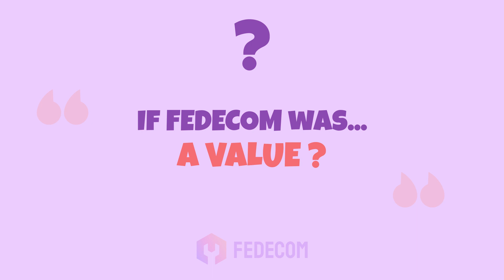[Fraunhofer-Institute – Md Nasimul Islam Maruf] FEDECOM as a Word, an Object, a Value, a Totem...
Interview with Md Nasimul Islam Maruf
Fraunhofer-Institute

April 2023

FEDECOM - FEDErated “system of systems” approach for flexible and interoperable energy COMmunities